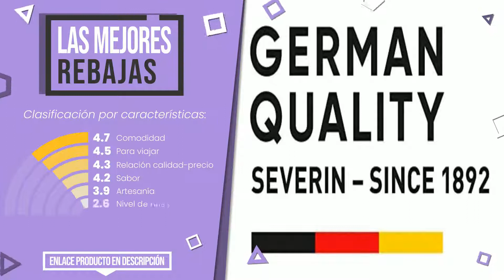Nevera de camping - Top 6 - (CuálElijo)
📣 Enlaces de 'Nevera de camping' en este vídeo:

✅ LO MEJOR: CAMPINGAZ Portatil Icetime Plus, Caja Térmica Nevera Para Pl...

✅ MÁS VOTADO: Coleman 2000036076 Nevera Rígida, Unisex Adulto, Azul, 4 L

✅ EL MÁS BARATO: Campos Nevera Termo rigida, Polipropileno, Azul y Blanco, 16...

✅ LAS MEJORES REBAJAS: Severin KB 2922 Nevera Eléctrica Portátil con Función de Enf...

✅ LO MÁS REGALADO: Coleman 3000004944 Performance 60 Qt - Nevera Rígida con Rue...

✅ LO MÁS EXCLUSIVO: DOMETIC Coolfreeze CF 35 - Nevera de compresor portátil, Con...

Índice:
00:00 - Introducción
00:05 - CAMPINGAZ Portatil Icetime Plus, Caja Térmica Nevera Para Pl...
00:27 - Coleman 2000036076 Nevera Rígida, Unisex Adulto, Azul, 4 L
00:55 - Campos Nevera Termo rigida, Polipropileno, Azul y Blanco, 16...
01:16 - Severin KB 2922 Nevera Eléctrica Portátil con Función de Enf...
01:46 - Coleman 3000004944 Performance 60 Qt - Nevera Rígida con Rue...
02:11 - DOMETIC Coolfreeze CF 35 - Nevera de compresor portátil, Con...